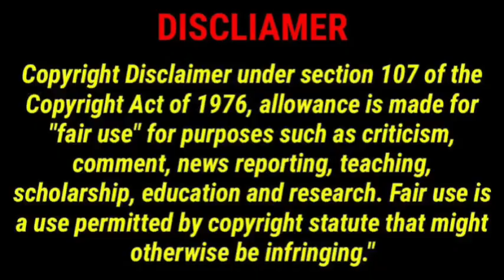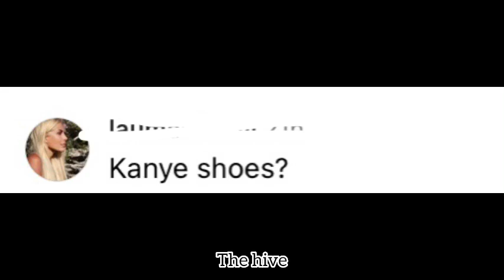Kim Kardashian copying Kanye West 🤭 LITERALLY 😩